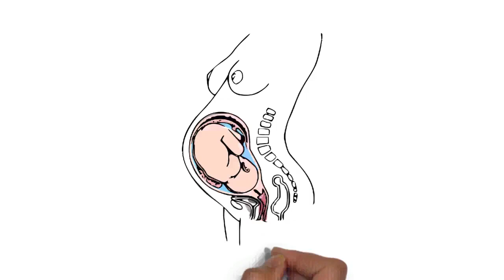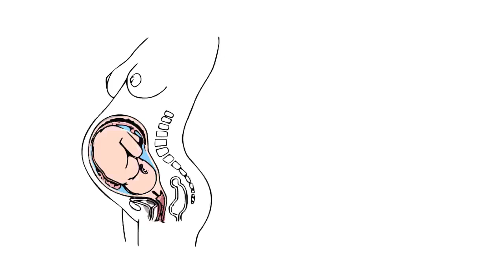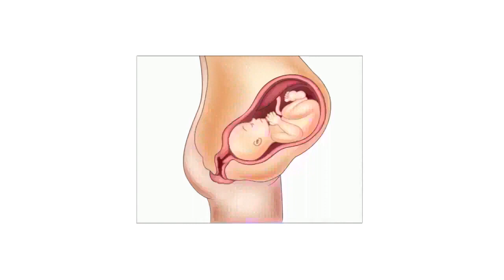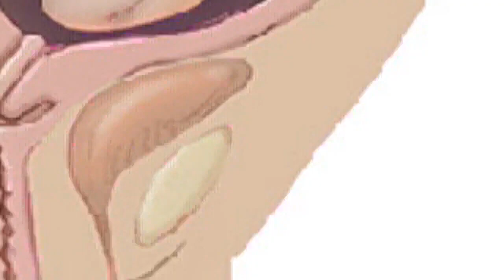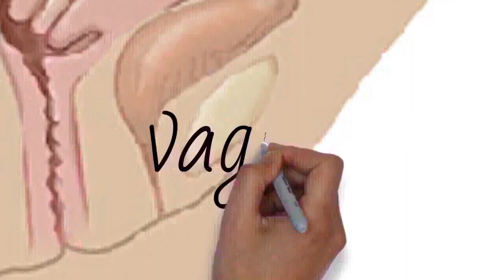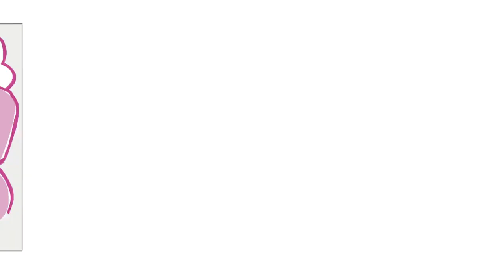Draw My Life What Happens To A Woman's Body During Pregnancy